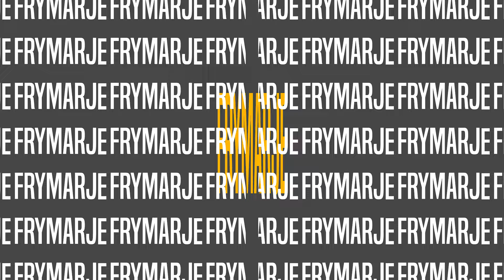Merr Frymë | PENDIMI | podcast - 16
Podcast me Sunullah Islami
Mysafir: Hoxhë Ali Ashani

Shpërndajeni …